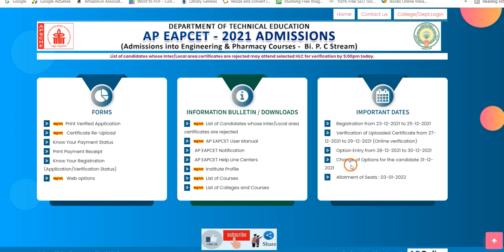AP EAMCET BIPC Counselling 2021 change of web options today | AP EAMCET 2021 B Pharmacy web options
Hi, AP EAMCET BIPC b pharmacy Counselling 2021 change of web options today.